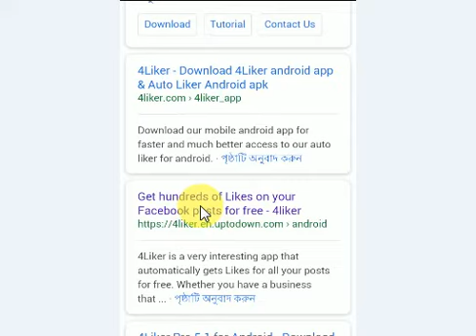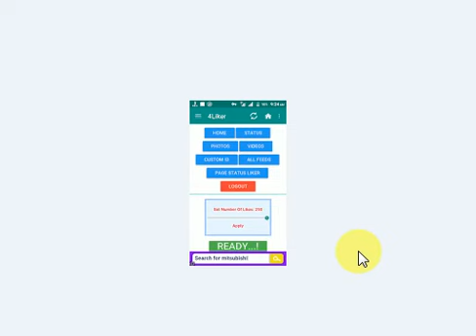earn money1 click for 500 like in facebook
How to increase likes on Facebook| How to Get Facebook Likes New Facebook Liker App 2023